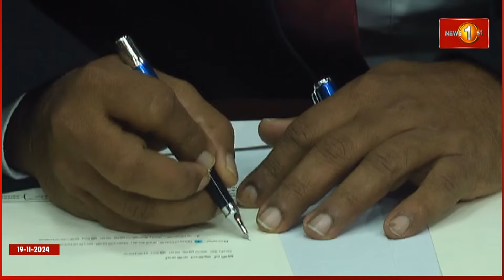සුනිල් කුමාර ගමගේ තරුණ කටයුතු හා ක්‍රීඩා අමාත්‍ය ධූරයේ වැඩ අරඹයි | Ministry of Youth & Sports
''දේශපාලනය ක්‍රීඩාවෙන් ඉවත් කර සියළුම දක්ෂයන්ට ඉඩ ලබා දිය යුතුයි''
සුනිල් කුමාර ගමගේ තරුණ කටයුතු හා ක්‍රීඩා අමාත්‍ය ධූරයේ වැඩ අරඹයි